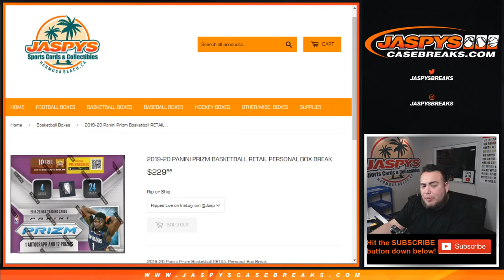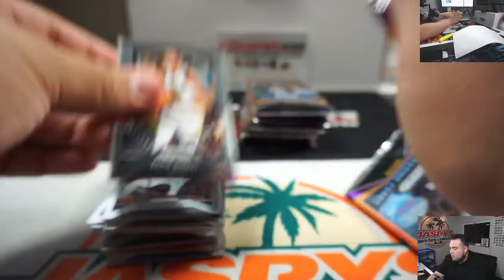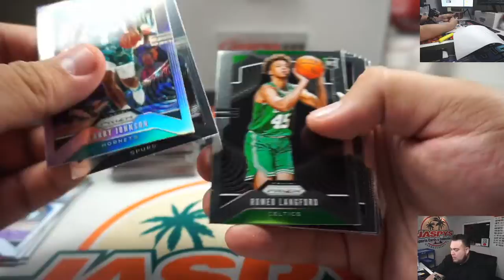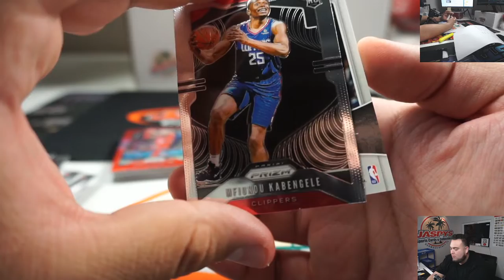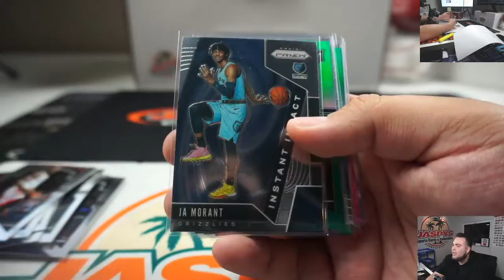SUN. 2/16 - 2019-20 Panini Prizm Basketball RETAIL Personal Box Break (FRANK) jaspys.com